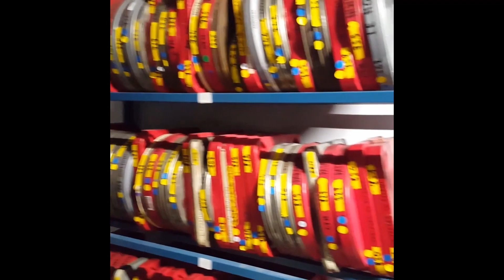FOCUS Festival Paradisio n°2 : Frédéric Rolland (responsable de la CCEP et collectionneur)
Pour notre deuxième FOCUS Festival Paradisio, nous avons eu la chance de pouvoir interviewer Frédéric Rolland, responsable de la CCEP et collectionneur de films privé.

Une série d'interviews vidéo qui vous permettra de rencontrer et découvrir les acteurs majeurs de l'édition 2021 du Festival Paradisio, dédié au cinéma de patrimoine (du muet aux années 60), qui se tiendra les 27,28 et 29 août à Moret-Loing-et-Orvanne.